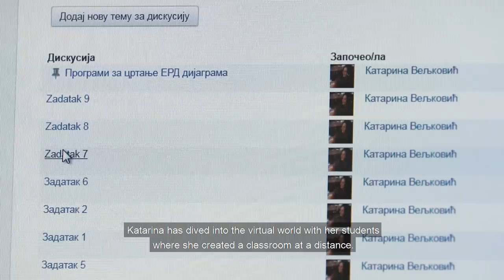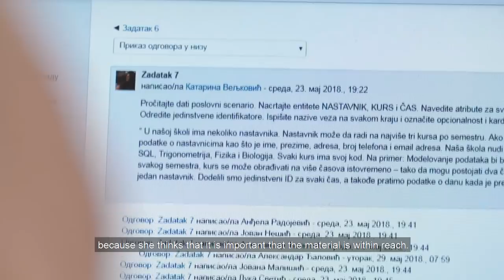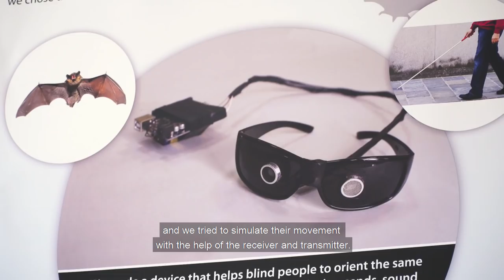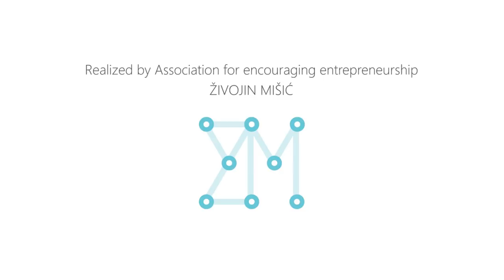Katarina Veljković Global Teacher Prize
Katarina Veljkovic, Serbian Candidate for a Global Teacher Prize